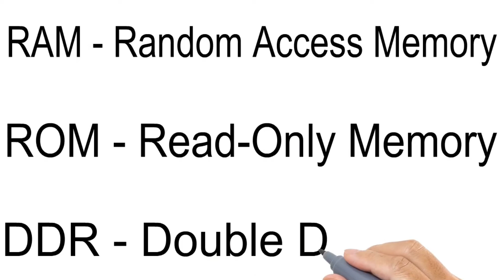full form of RAM II full form of ROM II full form of DDR II full form of DNS & DOS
Full Form Of BHEL, NASA, ISRO, DRDO

इंटरनेट के बारे में 20 महत्वपूर्ण प्रश्न और उत्तर

Politics General Knowledge Questions and Answers of Part 1 in Hindi